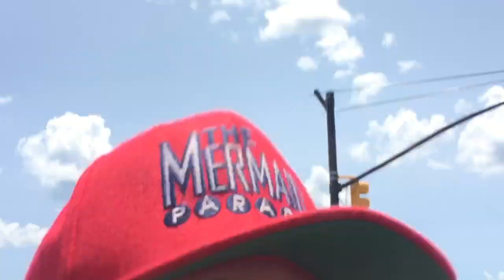KICKED OUT! Coney Island Mermaid Parade 2019, Brooklyn NY